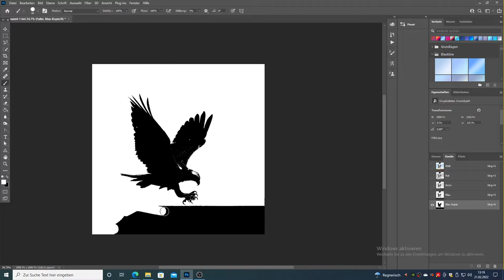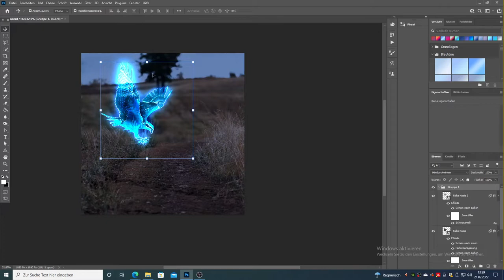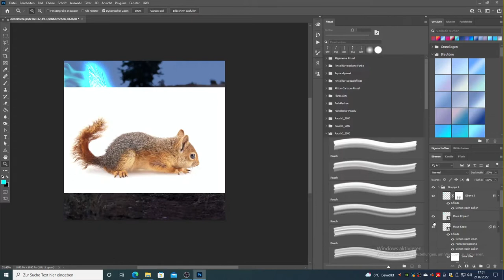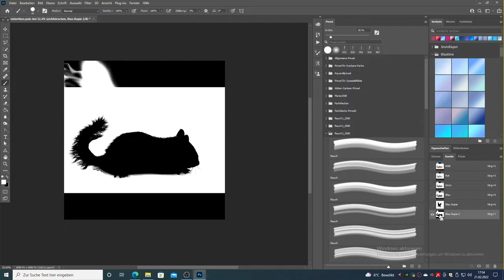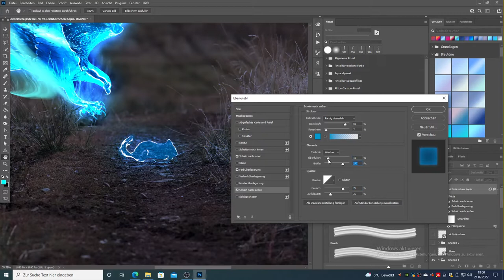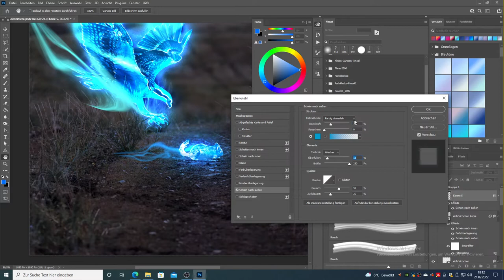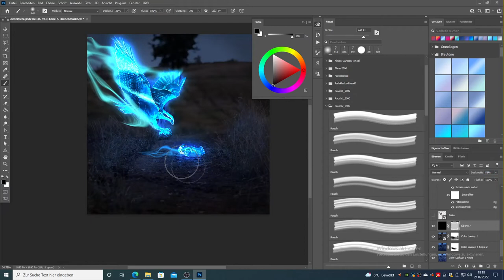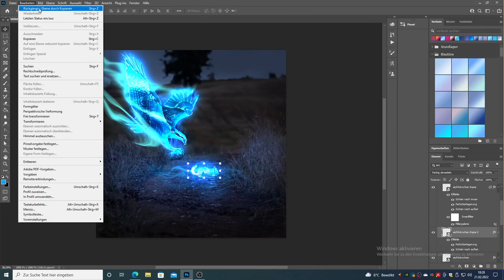Geister Tierwesen Photoshop Manipulation Tutorial Speed Art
In diesem Video zeige ich dir, wie ich, nur aus 3 Bildern, das Composing mit Geister Tierwesen erstellt habe.

Das Intro ist neu. Ich hoffe es gefällt dir :D